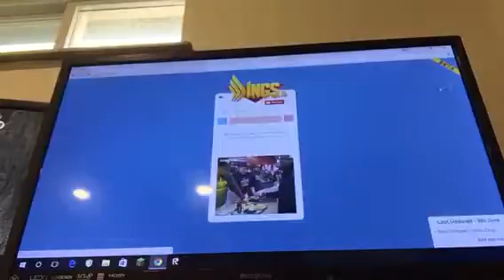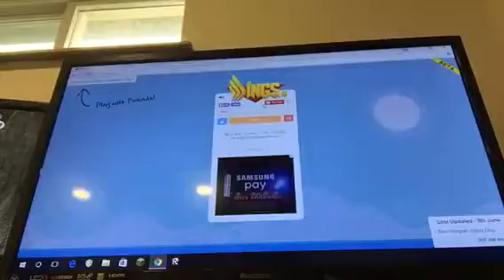CRASH LAND!!!!!!!!!!!!!!!!!!!!!!!!!!!!!!!!!):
SECRET WEAPON!